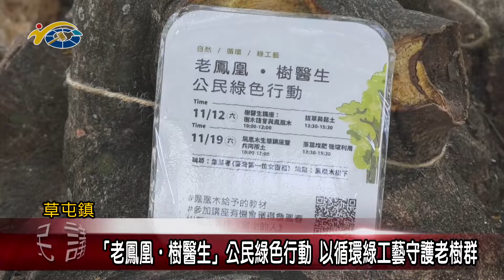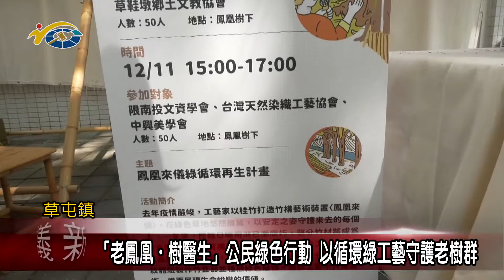20221115 南投縣議會 民議新聞 「老鳳凰‧樹醫生」公民綠色行動 以循環綠工藝守護老樹群(縣議員 蔡銘軒)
國立台灣工藝文化園區內的老鳳凰木群，因樹齡已高，且土壤硬化嚴重，影響根系發展，部分樹體中空朽壞，工藝中心串連居民發起公民綠色行動，聘請樹醫生為樹木養護，更拆解竹構藝術裝置「有鳳來儀」作為治療素材，希望讓鳳凰樹群能夠百年永續。